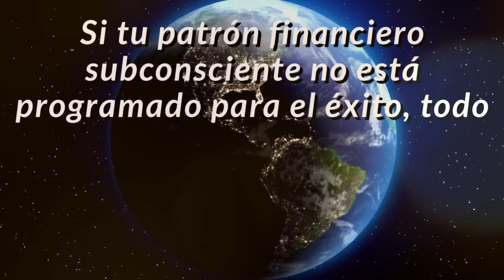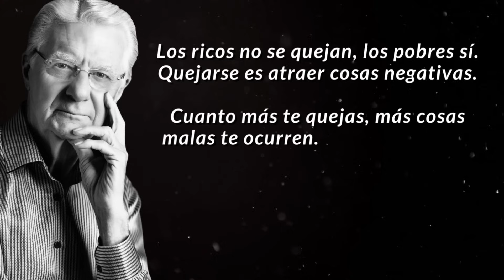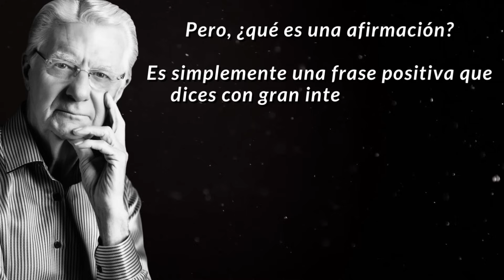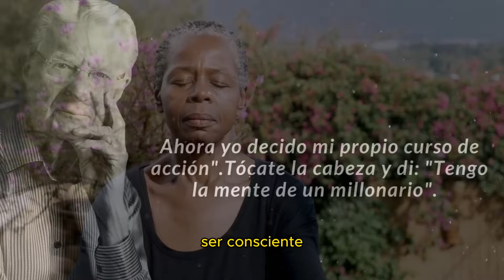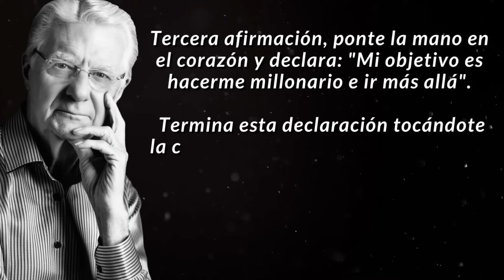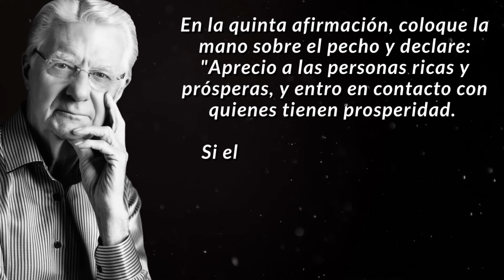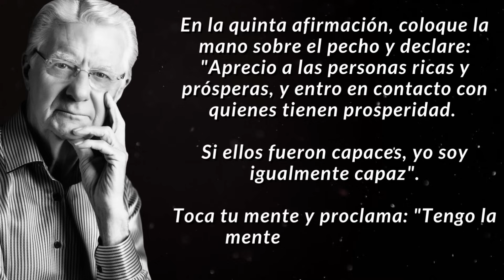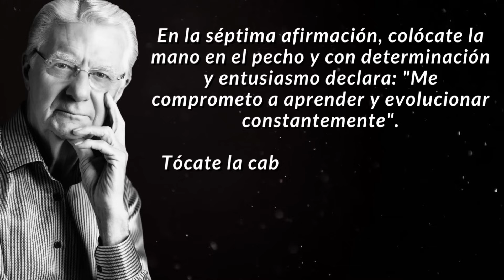COMIENCE HOY, NO ESPERE MÁS - Bob Proctor Ley de atracción